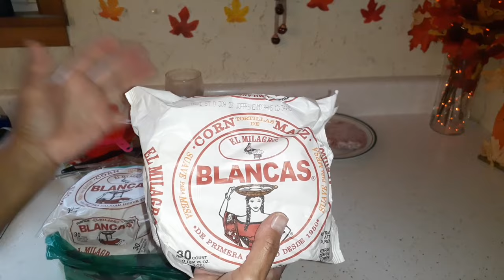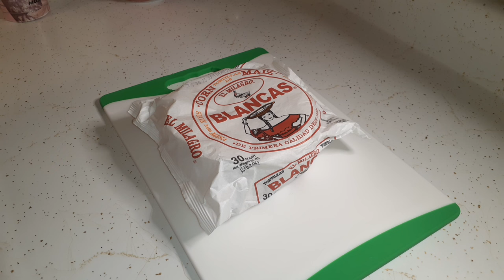A Day In The Kitchen Life Vlog - Bland Diet For Our German Shepherd - Easy Homemade Salsa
Hello friends, thank you so much for taking time out of your day to spend with me. I hope you enjoy the video. I will leave links below to Affordable Connectivity Program and  food pantries in your area.

1. Watch All Ads Entirely

Affordable Connectivity Program (discount for cell phone bill or home internet)